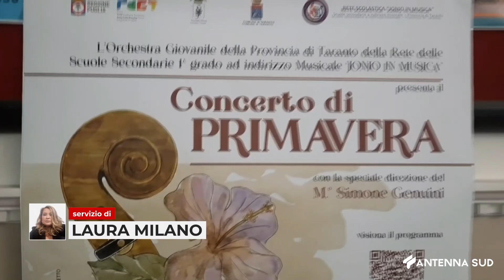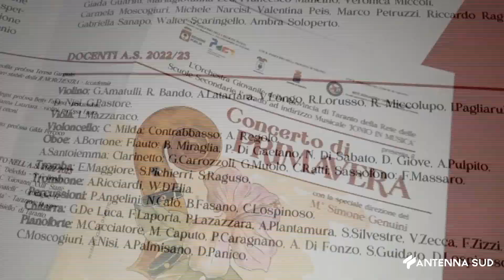22 Maggio Taranto All' Orfeo concerto di primavera